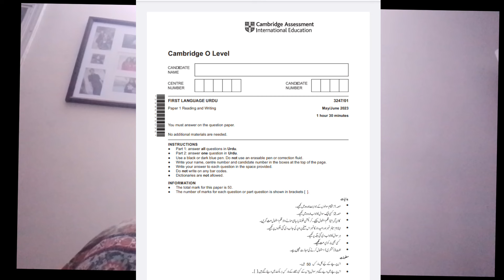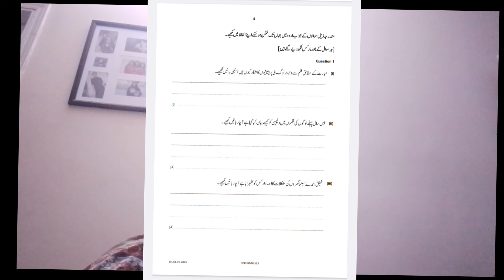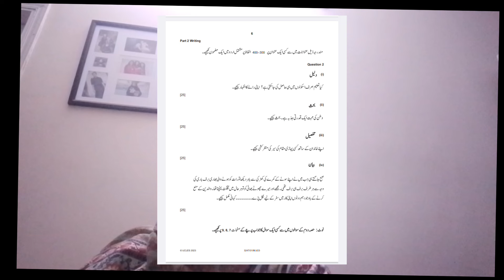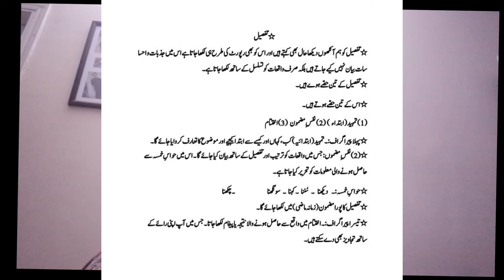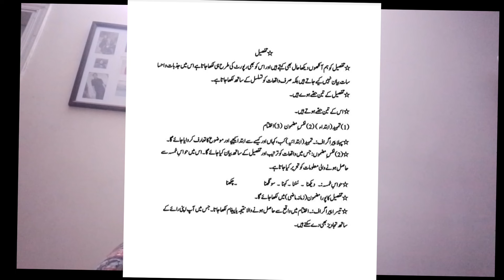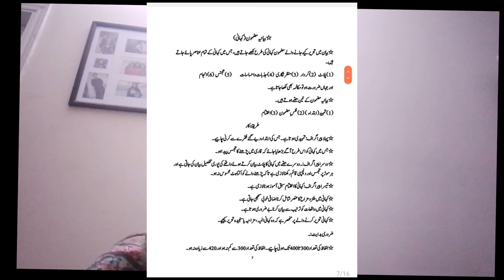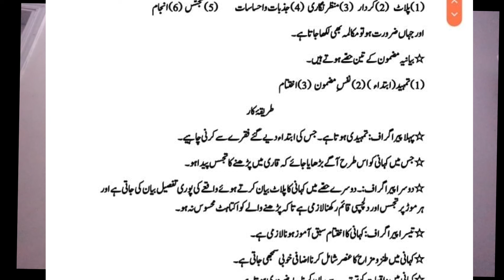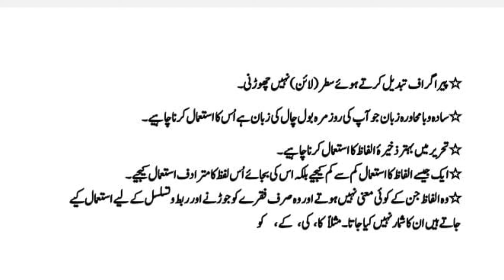How to solve | Paper 1 | O levels | 3247 | Munira Sozer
How to solve | Paper 1 | O levels | Syllabus A | 3247 | Munira Sozer

O levels urdu past papers
O levels urdu solved past papers
O levels meaning in urdu
O levels urdu essay
lectures
pakistan
urdu
O level urdu
O level urdu edexcel
O level urdu past papers 2023
O level urdu reference book
O level urdu language syllabus
O level urdu 3247 notes
O level urdu 3247 past papers
O level urdu resources
O level urdu essays
O level urdu notes
O level urdu book
O level urdu book pdf
O level urdu notes pdf
Urdu A level notes
O level urdu
O level urdu 3247
O level's Syllabus A urdu
Urdu O Levels
Munira Sozer